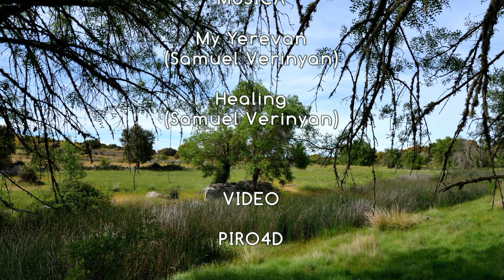SOGO_COMARCA DE SAYAGO_ZAMORA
Sogo es una localidad española perteneciente al municipio de Pereruela, en la provincia de Zamora, y la comunidad autónoma de Castilla y León.
Geografía

Su término pertenece a la histórica y tradicional comarca de Sayago. Junto con las localidades de Arcillo
La Cernecina
Las Enillas
Malillos
Pueblica de Campeán
conforma el municipio de Pereruela.
Topónimo y gentilicio

El topónimo Sogo se explica como forma derivada del latín tardío "sabucu", es decir, saúco. Procede por tanto de la monoptongación tras caer la –b– intermedia, pudiéndose justificar esta evolución, que coexiste con formas trisilábicas (saúco, saúgo), suponiendo un desplazamiento del acento hacia la sílaba inicial por influencia de sauce, sauz. Ello daría lugar a una variante popular bisilábica *sau-go, cuya primera sílaba, interpretada por los hablantes como un diptongo decreciente (auru - oro; autario - otero), permitiría la reducción hacia sogo. La forma Soguino es explicable por diferenciación toponímica, inicialmente debió de llamarse Sogo, como el topónimo mayor.

Sobre esta localidad existe una hermosa y graciosa leyenda que relata como su nombre proviene del temor que originó una gran soga (allí llamada sogo) que, caída en el fondo de un pozo, atemorizó a los habitantes de este pueblo al confundirla con una gran serpiente. Otras versiones de esta narración, sitúan esta cuerda o sogo en su puente romano.

El gentilicio de esta localidad pedánea del municipio de Pereruela es Soguino.
Historia

El puente romano de la localidad, en la calzada Zamora-Fermoselle sobre la Rivera de Fresno y próximo al pago de Los Casales, nos muestra la existencia de población en el entorno de Sogo desde época romana. Se ha fijado su construcción a finales del S. I, durante los tiempos de la Pax Romana. Conserva en perfecto estado sus arcos de medio punto y los correspondientes tajamares, así como un trozo empedrado de la calzada que nos revela el sistema empleado para su construcción y sus posibilidades de uso.

En la Edad Media, Sogo quedó integrado en el Reino de León, época en que habría sido repoblado por sus monarcas en el contexto de las repoblaciones llevadas a cabo en Sayago.

Posteriormente, en la Edad Moderna, Sogo estuvo integrado en el partido de Sayago de la provincia de Zamora, tal y como reflejaba en 1773 Tomás López en Mapa de la Provincia de Zamora.

Perteneció a la cuadrilla de Pereruela, que era una de las cuatro en que se dividía el antiguo partido de Sayago dentro de la jurisdicción de la ciudad de Zamora.

Sogo a principios del siglo XIX (1827), según el Diccionario Geográfico-Estadístico de España y Portugal, este era lugar de realengo del partido de Sayago que contaba con 53 vecinos y 156 habitantes, que estaba situado en el camino que conduce desde Zamora a Fermoselle, lindando con los términos de Fadón, Malillos y Fresnadillo. Riegan su término dos arroyuelos que desaguan en el Duero y formado por suelo de tierra ligera que produce cebada, centeno, trigo, garbanzos y pastos. Dista 4 leguas de su capital, Zamora, contribuyendo con 1014 reales y 29 maravedíes.

Al reestructurarse las provincias y crearse las actuales en 1833, la localidad fue encuadrada en la provincia de Zamora, dentro de la Región Leonesa,​ integrándose en 1834 en el partido judicial de Bermillo de Sayago, dependencia que se prolongó hasta 1983, cuando fue suprimido el mismo e integrado en el Partido Judicial de Zamora.
Monumentos
Puente de Sogo en la calzada Mirandesa.

Sogo es especialmente conocida por su hermoso puente situado sobre la rivera que corre por su término. Tal obra, situada dentro de la calzada romana que unía la ciudad de Zamora con el municipio de Fermoselle, es considerada (tal y como indica su señalización) que su origen es romano, aunque es muy probable que en la Edad Media fuera rehecho siguiendo el modelo original de la época romana. El puente de Sogo cuenta con tres arcos, siendo el de en medio de mayor tamaño que los demás.

De su municipio, también destacan su iglesia y el crucero situado delante de la misma. Este último posee tres amplios escalones, pie en forma de ara y corto poste cuadrado transformado en octogonal, donde su capitel se forma por profundas escocias, teniendo su cruz superior unos brazos laterales excesivamente estrechos.
Fiestas patronales
Su fiesta principal es San Juan, aunque desde ya hace algunos años se celebra como fiesta principal el penúltimo domingo de agosto (antiguamente tercer domingo de septiembre) el denominado Ofertorio.